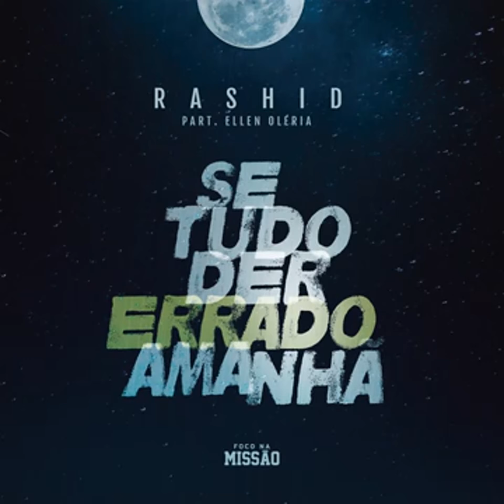Rashid - Se tudo der errado amanhã (ft. Ellen Oléria)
Rashid ft. Ellen Oléria - Se tudo der errado amanhã
Álbum: Crise

LYRICS:

E se tudo der errado amanhã?
Meu plano, minha torre, meu trampo, meu corre
Esperando mudar o amanhã?
Se o som não virar, o show não lotar e o tempo levar cada fã?
E se a fama for mesmo essa lama que humilha e difama toda mente sã?
E aí, cadê o Titã?
Quando a luta fica desfavorável e você descartável
Percebe que ao contrário do que achava
Sua vida não é história da Marvel
Maquiavel, se o fim justifica o meio, pode anotar
Que era tipo "A Origem"
'Cê viveu dentro de um sonho, agora é hora de voltar
Se o telefone parar de tocar e suas letras pararem de tocar
Corações como um dia tocaram, seu 7 a 1 particular
'Tão comum, vem, desabafa
Abriu demais seu coração onde as pessoas preferem quem fecha camarotes e abre garrafas
Inocência sua achar que o mundo te entenderia, bastava ser sincero
Que você e sua fé sozinhos transformariam igual Martinho Lutero
Perdeu o chão sob o pé, quando pensou ser especial
Todo mundo sangra vermelho igual
Na moral, quantos Rashid nunca saíram do zero?
Mas por que 'cê 'tá aí?
Por que você pegou no mic?
Pelos like, pelo hype, ser V.I.P.?
A base de mentiras feito Eike?
Zeitgeist, viu no site?
Se na rua é só fight, de Thaíde a Ice T
Pelos preto de Gana ao Haiti
Mano, bem antes dos destaque, mano
Pelas rua mais que Shimano
Era nóiz e foi dito ali que se cair vai ser rimando
Eu nunca esperei nada em troca, só escrevi, mano
E 'tô firmando
Se tudo der errado amanhã, depois do amanhã ainda 'tô aqui, mano, vai
Eu comecei, era eu e Deus, mais nada
Cheio de problemas e treta, meu, mais nada
Cantando a vida minha e dos meus, mais nada
Querendo um caminho pra fugir do breu e mais nada
Hei, eu tive fé no impossível, recuar não é possível
Eu vou fazer o impossível virar (Mais nada)
Meu medo não é perder o que eu ganhei, é perder o que eu já tinha desde antes de começar
'Cê viveu dentro dum sonho, agora é hora de voltar
Depois do amanhã, depois do amanhã ainda 'tô aqui, mano
Depois do amanhã ainda 'tô aqui, mano
Vou fazer o impossível virar (Mais nada)